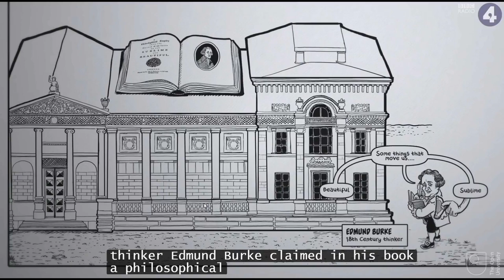Il sublime secondo Burke (seconda parte)